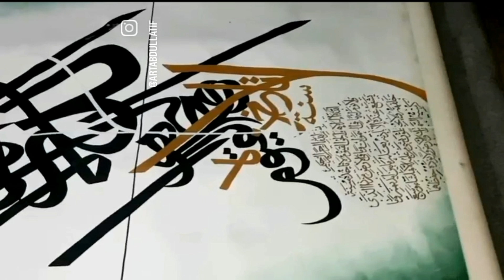Name of Allah pak Arabic calligraphy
Hi